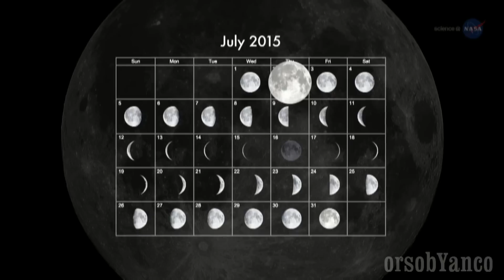31 LUGLIO LA LUNA BLU - BLUE MOON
Domani sera, 31 luglio, avremo la luna blu, il fenomeno viene chiamato così quando abbiamo due lune piene nello stesso mese. La prima è stata il 2 luglio la secondo domani 31.
 Naturalmente la luna non diventerà davvero di colore blu,  Anzi, quando sorgerà la si potrà ammirare come un grande disco rossastro, questo perché la luce lunare  deve percorre un tragitto più lungo dentro l’atmosfera terrestre  e le molecole di cui l’atmosfera è costituita agiscono da filtro.
Quindi da dove arriva il termine luna blu? sembrerebbe che questo modo di dire ci giunga dall’Inghilterra del ‘600 quando si usava per indicare qualcosa che accadeva di rado o  mai.  Da allora, nel corso del tempo, il significato è cambiato ed è stato associato a due lune piene che cadono nello stesso mese.
 Ma c’è da dire che in passato la luna è veramente diventata blu! Nel 1883 dopo la violenta eruzione del Krakatoa che eiettò nell’atmosfera terrestre tonnellate di particelle di ceneri che  bloccarono la luce rossa facendo passare quella blu. Lo  Stesso  accadde nel 1980 dopo l’eruzione del monte St. Helen, e nel 91 con l’eruzione del Pinatubo.
Anche i grandi incendi sulla superficie terrestre possono provocare lo stesso fenomeno.
 Comunque anche se la luna non diventerà di colore blu, sarà sempre uno spettacolo da non perdere, lasciatevi sedurre dal fascino della una piena in una splendida serata d’estate.